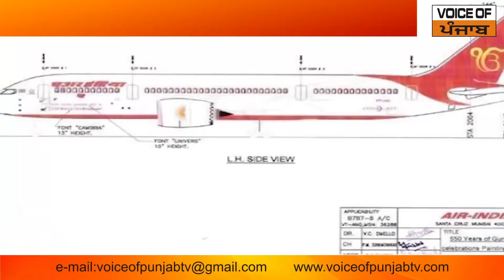ਏਅਰ ਇੰਡੀਆਂ ਵੀ 550 ਸਾਲਾਂ ਸਮਾਗਮਾਂ 'ਚ ਸ਼ਾਮਿਲ